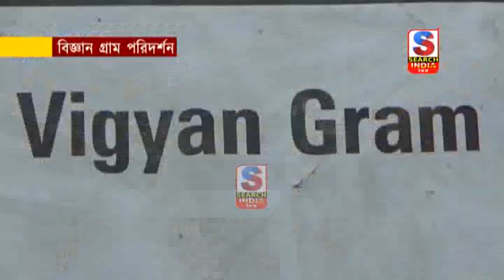বিজ্ঞান গ্রাম পরিদর্শন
রাজধানীর ওএনজিসি’র ডুকলি ব্লক বিজ্ঞান গ্রামের কাজ কর্ম খতিয়ে দেখলেন উপ মুখ্যমন্ত্রী জিষ্ণু দেববর্মা। বিজ্ঞান গ্রাম হবে ত্রিপুরার একটি মাইল ফলক।সেপ্টেম্বরের মধ্যে বিজ্ঞান গ্রামের কাজ সম্পন্ন হবে।৮০ কোটি টাকা ব্যয়ে নির্মিত হবে এই বিজ্ঞান গ্রাম, বলেছেন উপ মুখ্যমন্ত্রী।